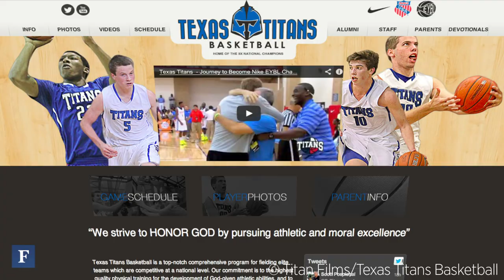Billionaire Kenny Troutt's Texas Titans | Forbes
The telecom billionaire has founded the most controversial, most indulgent and most successful youth basketball team in America. Read the Article on FORBES